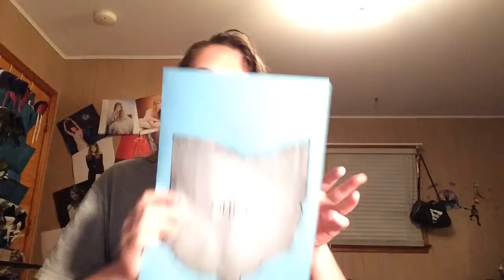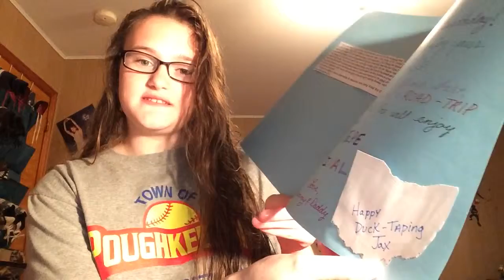I'm going to the Duck Tape Festival !!!!!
Hey guys ! I'm finally going to the duck tape festival in Avon,Ohio! Meet me there !